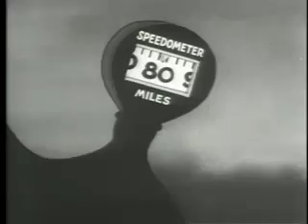bb ill be glad when you're dead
Betty Boop: I'll Be Glad When You're Dead, You Rascal You